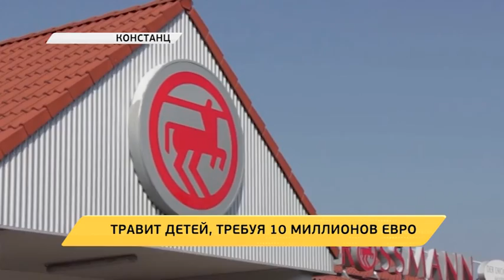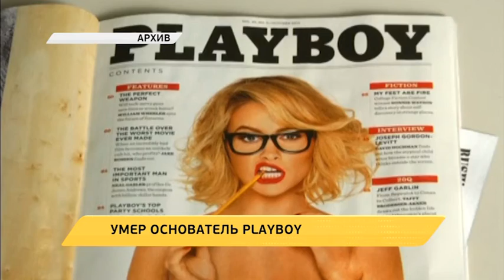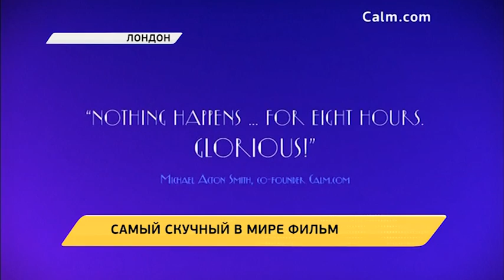Новое время, 28 сентября 2017 г, 19:00